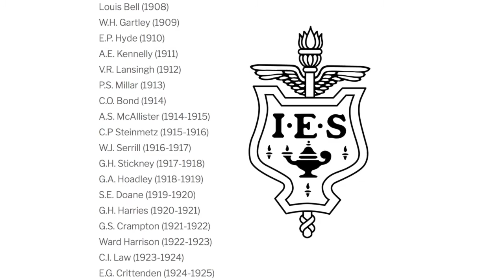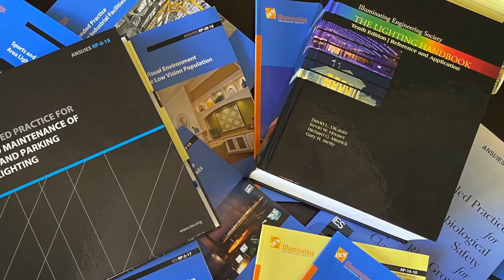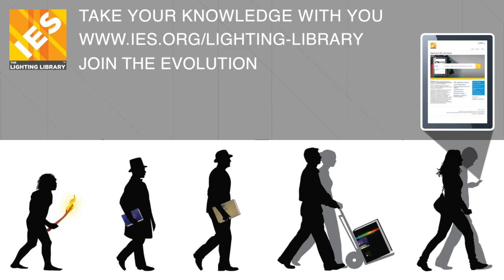IES Lighting Evolution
Join the next evolution in the lighting industry with The Lighting Library®!

ABOUT THE ILLUMINATING ENGINEERING SOCIETY (IES)
In 1906 the IES was founded with the purpose of bringing together those with lighting knowledge to develop standards, promote research, and develop educational materials to advance the art, science, and practice of lighting design and engineering. The strength of the IES is its diversified membership, including engineers, architects, designers, educators, students, contractors, distributors, utility personnel, manufacturers and scientists in 64 countries. The IES is a 501(c)(3) non-profit professional society writing the American National Standards (ANSI) for lighting.